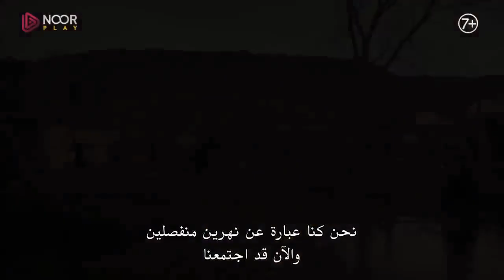مسلسل المؤسس عثمان الإعلان الرسمي الثاني للحلقة 154